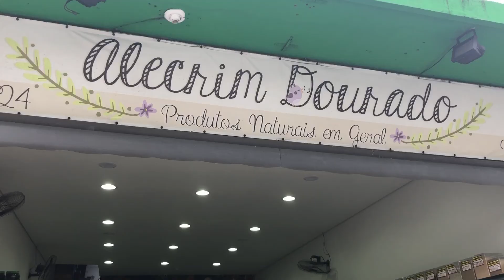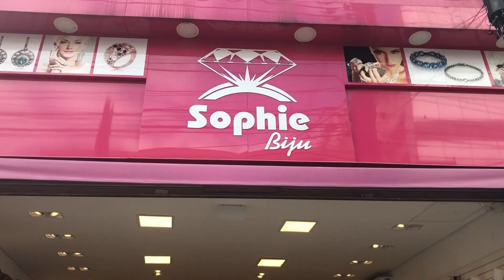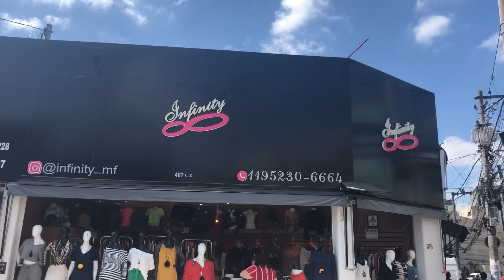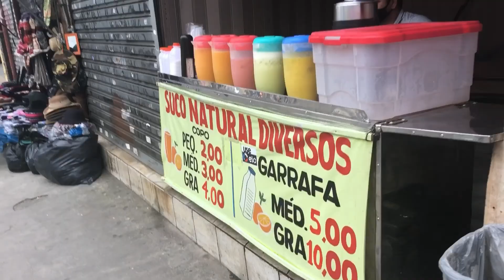Compras em São Paulo 😁 | Santo Amaro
Fica em Santo Amaro, próximo a estação de metrô Largo treze. São muitas ruas com lojas, então não tem um endereço específico. O Horário de funcionamento está sendo de 10hs às 17hs. dependendo de quando vc está vendo esse vídeo, pode ser que já tenha mudado. Vale ressaltar que gravei "pós pandemia".

espero que vcs tenham gostado dessa dica. qq dúvida podem deixar nos comentários que eu respondo.

meu instagram: @dicasdajubralo .